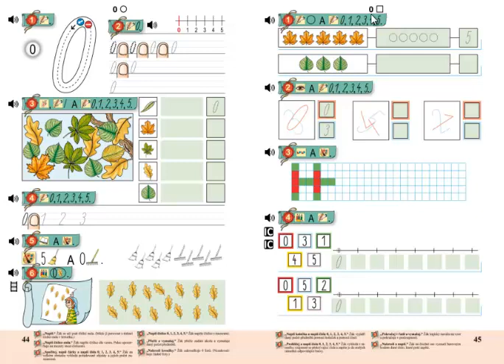Matýskova matematika 1.díl, strana 45, cvičení 3